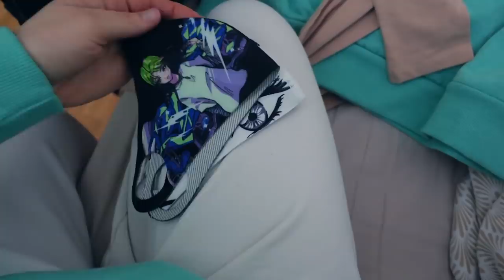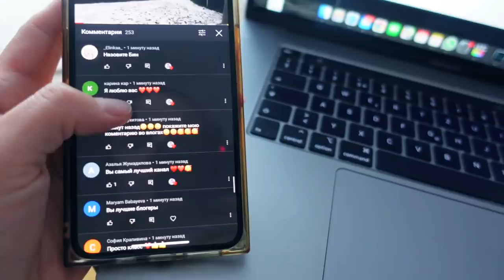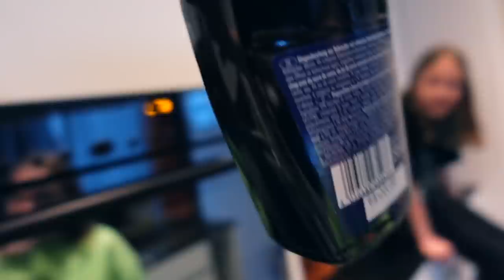ВЛОГ / МАСОЧНЫЙ РЕЖИМ в Школе / Что-то НЕ ТАК С КСЮШЕЙ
Ввели масочный режим в школе, теперь на уроках дети будут сидеть в масках. Новая посылка с одеждой получили сегодня. Ксюша готовить вкусный десерт.